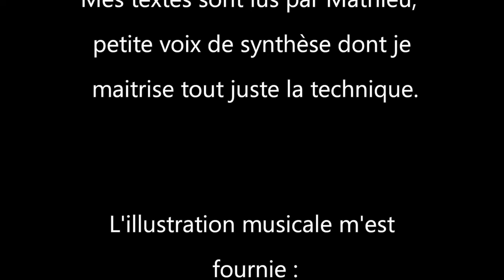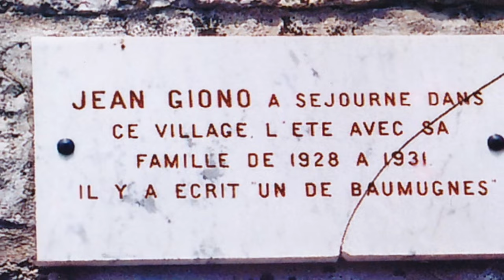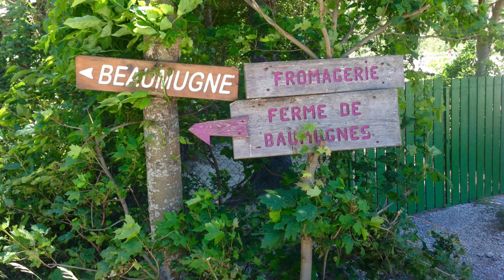IL ETAIT UNE FOIS LE VILLAGE DE BEAUMUGNES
En descendant du col de la croix haute, tout juste à la sortie de  Saint Julien en Beauchêne, sur la gauche avant la Rochette, une petite route conduit au hameau de Baumugnes, sur le panneau, l'orthographe est différente, sur la carte c'était Baumugnes.
Le paysage lui est bien identique, le Buëch se jette toujours dans la Durance à Sisteron.
Je ne savais pas que ce lieu existait vraiment. Je le croyais sorti de l'imagination de Jean Giono dans sa « Trilogie de Pan ».
Mais j'appris plus tard qu'il y avait passé plusieurs fois ses vacances avec sa famille.
Nous sommes montés pensant peut-être entendre l'harmonica de « l'Albin ».
La petite chapelle a été restaurée, une fresque pastorale au sens premier du terme orne les murs.
L'harmonica est posé sur une petite table de bois à l'entrée.
Le village est silencieux, il est deux heures du tantôt, ils doivent faire la sieste.
La fromagerie n'ouvre que le vendredi et le samedi après midi.

Un peu d'ombre près de la fontaine.
Même les cigales se sont tues.

Le cri d'un bébé, Monsieur Pancrasse ?

-Et comment on te dit ?
-On me dit : Angèle ; comme la maman.
-C'est ton papa cet homme là-bas ?
-Oh non ! Mon papa il est plus gros , et puis plus fort, et puis quand il laboure, ça va plus vite !

Tu l'aimes bien ton papa ?
-Elle me regarda pour voir si c'était pour de bon que je demandais ça, et alors, elle eut un air comme de pitié pour moi.
-Oui, bien sûr.
Je me dressais, je chargeai ma besace.

-Écoute, je lui dis : quand il viendra, ton papa, donne-lui donc le bonjour d'Amédée ; tu te rappelleras ? D'Amédée ; il saura qui c'est.

Et je m'en allai dans mon chemin.

Un de Baumugnes est un roman de Jean Giono publié en 1929 aux éditions Grasset.

Ce roman est le deuxième de la Trilogie de Pan. Il est précédé de Colline, publié également en 1929, et suivi de Regain, publié en 1930.

Ce court roman raconte une histoire d'amour dans le monde rural du premier tiers du XXe siècle. Le narrateur s'appelle Amédée ; celui de Baumugnes, dont il est question dans le titre, se prénomme Albin.

Résumé.
Un vieil ouvrier agricole, Amédée, louant ses bras de ferme en ferme, nous dépeint sa rencontre avec un jeune homme, Albin, ouvrier agricole également.
Celui-ci lui fait part, après quelques verres bus dans une taverne, de ses remords : quelque temps plus tôt, Albin avait connu aux champs un homme d'assez mauvaises mœurs, prénommé Louis.
Les deux hommes avaient rencontré une jeune fille, prénommée Angèle, qu'Albin, trop timide, n'avait pas osé aborder bien qu'en étant tombé amoureux.
En revanche, Louis était parvenu à la séduire, puis l'avait entraînée à Marseille où il l'avait forcée à se prostituer.
Après qu'Albin eut confié son secret à Amédée, celui-ci décide de retrouver la jeune fille. Pour cela, Il se fait embaucher à la Douloire, la ferme des parents de la fugitive.
Après quelques mois, il découvre qu'Angèle est enfermée quelque part dans la ferme avec son bébé, Pancrace, dont elle ne connaît pas le père.
Il se rend alors à la recherche d'Albin et le met au courant de ce qu'il a découvert.
Le jeune homme décide d'aller immédiatement chercher la jeune fille et son bébé et de les emmener tous deux chez lui, à Baumugnes.
Après plusieurs jours à chercher la jeune femme dans les dépendances de la ferme, les deux hommes décident d'une nuit pour partir avec Angèle et son bébé.
Tout se passe bien jusqu'à ce que Clarius, le père d'Angèle, se réveille et arrive avec son fusil. L'homme ayant un bras en écharpe, Amédée arrive à le désarmer et tous quatre (les hommes, Angèle et le bébé) s'en vont.
Au petit jour, Amédée ayant réfléchi toute la nuit décide de retourner tous quatre à la Douloire, craignant que leur fuite n'entraîne le suicide du père (évoquant sa noyade dans la Durance) ; Albin et Angèle comprennent à demi-mot et se joignent à lui.
Arrivés à la ferme, ils sont reçus par le fusil du père qui finalement ne tire pas et les laisse repartir.
Quelques années plus tard, Amédée repasse par la Douloire et rencontre une petite fille qui lui dira qu'elle est ici « chez son pépé », mais qu'elle est de Baumugnes.
Il comprend alors que la famille s'est réconciliée et agrandie. Il décide de continuer sa route sans revoir personne, chargeant toutefois la petite fille de saluer son père, Albin, de sa part.
Le roman se termine par un simple « Voilà ! »

Adaptation du roman de Jean Giono.
1934 : Angèle, film français de Marcel Pagnol, avec Orane Demazis, Fernandel et Henri Poupon.